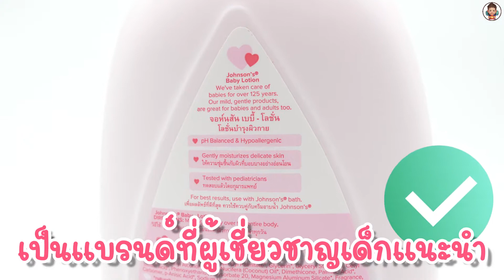อยู่บ้านทั้งวัน ทำอะไรบ้าง? x Johnson’s Baby Lotion | Rocky Review EP:83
กิจกรรมสนุกๆในยุค New normal กับน้องพินดา 1.3 ปี
อยู่บ้านทั้งวันแบบนี้ เราจะทำอะไรกันพาถ่ายตั้งตื่นจนเข้านอนเลยค่ะ
💖 เลี้ยงลูกไม่ง่าย ดูแลผิวเด็กๆก็ชิวๆได้เพราะมีตัวช่วย ผิวแห้งแค่ไหนก็เอาอยู่
ด้วย Johnson’s baby lotion หมดห่วงเรื่องผิวน้องพินดาไปเลย
ภูมิใจเสมอที่เห็นลูกสุขภาพดีสมวัย ดีใจที่ได้เป็นแม่